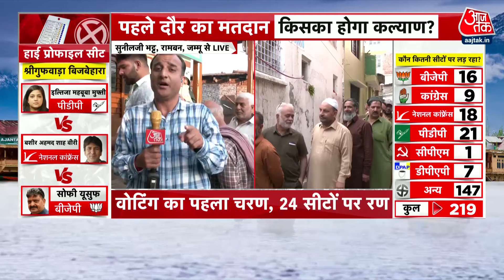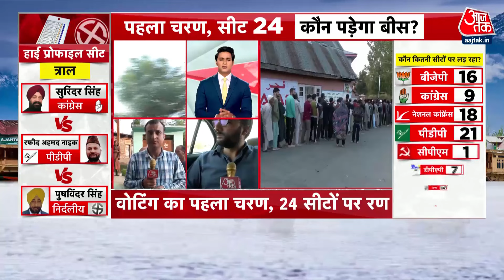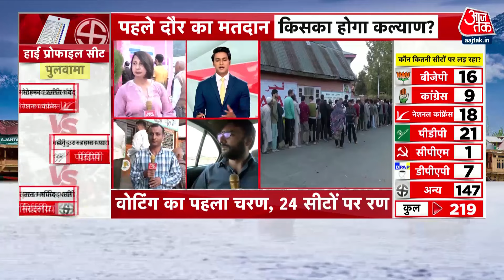Jammu & Kashmir First Phase Voting: 10 साल बाद जम्मू-कश्मीर में चुनाव, पहले चरण की 24 सीटों पर मतदान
जम्मू-कश्मीर की 24 सीटों पर मतदान शुरू हो चुका है. जिन 24 विधानसभा सीटों के लिए मतदान हो रहा है, उनमें से 16 कश्मीर में और 8 जम्मू संभाग में हैं. इसमें दक्षिण कश्मीर के 4 जिले (पुलवामा, शोपियां, अनंतनाग और कुलगाम) और जम्मू संभाग के 3 जिले (डोडा, किश्तवाड़ और रामबन) शामिल हैं.